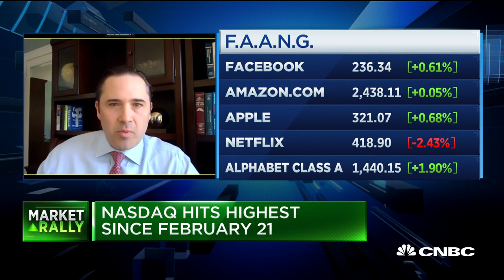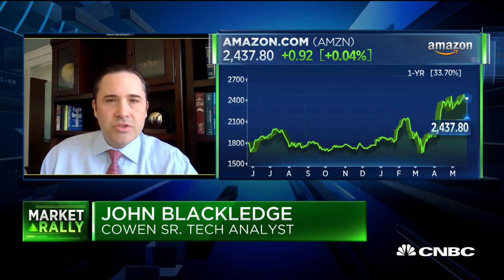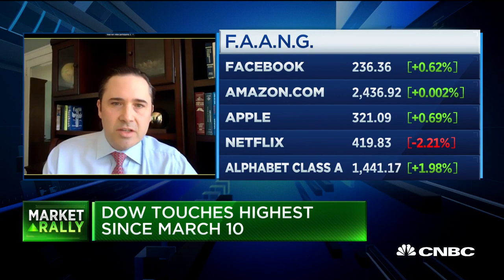Consumers are showing mixed signals: Cowen's John Blackledge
John Blackledge of Cowen joins "Squawk Alley" to discuss the state of the economy and the tech sector.

CNBC TV